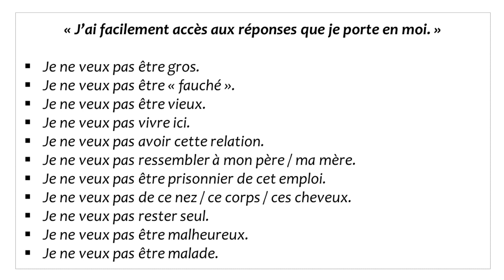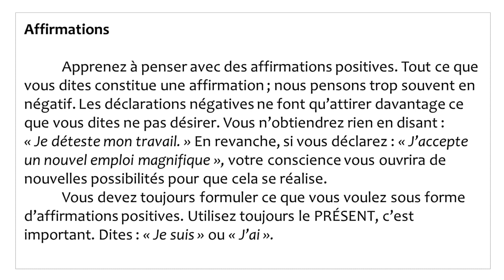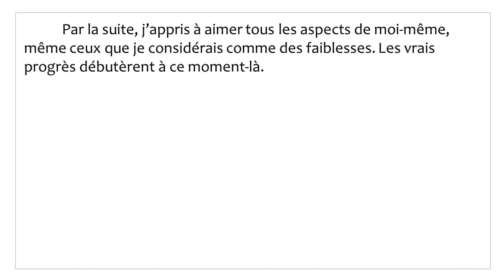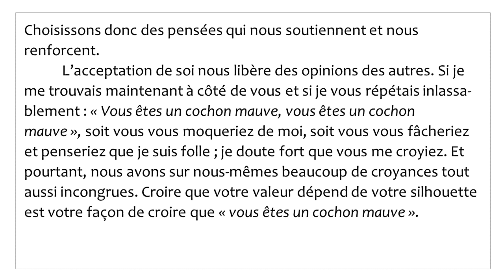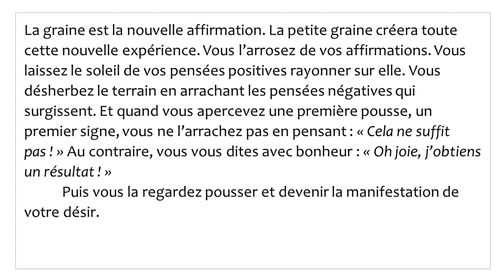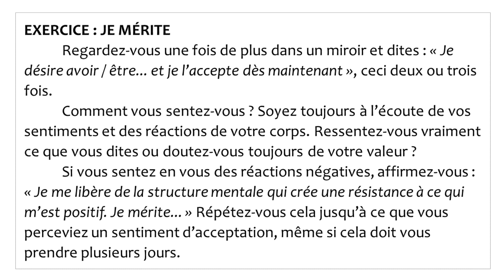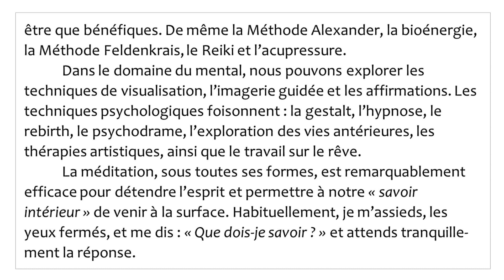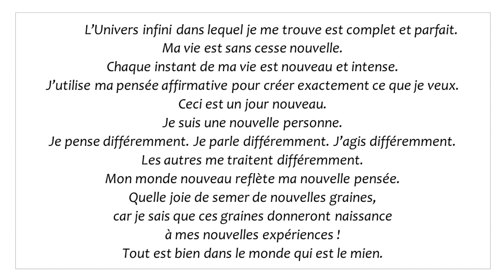Transformez votre Vie - Chapitre 08